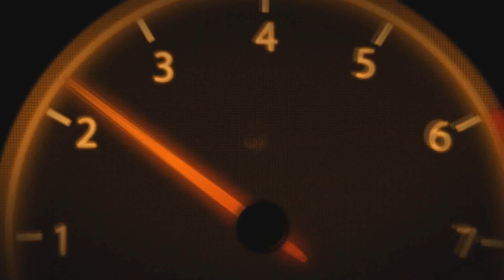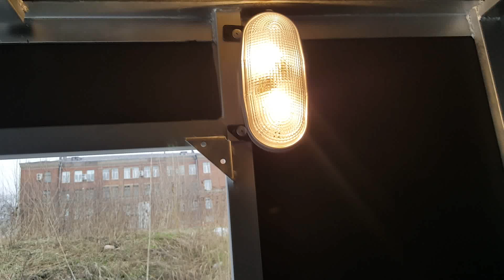Переделка прицепа МЗСА! Прицеп готов! Часть вторая